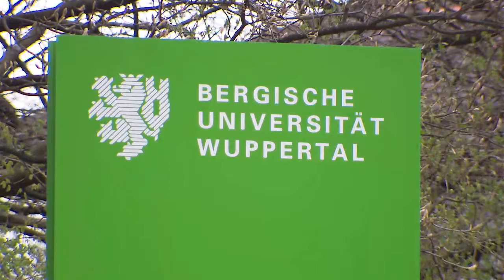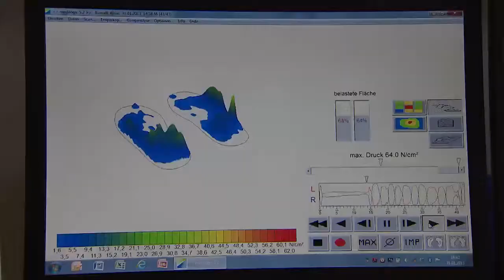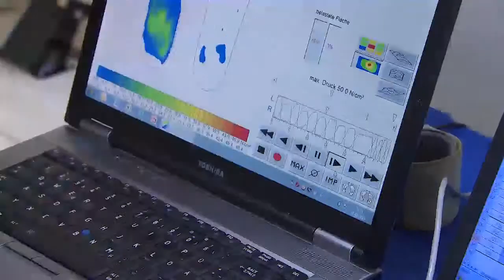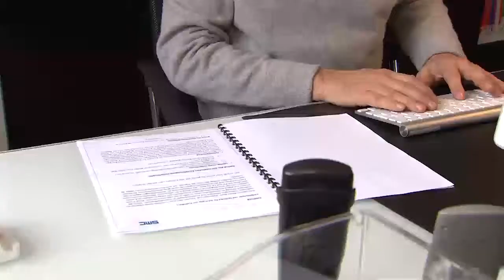StairWalker ThyssenKrupp Encasa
De StairWalker van ThyssenKrupp Encasa - leverancier van mobiliteitsoplossingen - laat mensen met een orthopedische, neurologische of hart- en stofwisselingsaandoening voor het eerst veilig, zelfstandig en met minder pijn trainen. Dit blijkt uit een studie van de Bergische universiteit Wuppertal in Duitsland. Professor Jürgen Freiwald, hoofd van de faculteit voor bewegingswetenschappen, onderzocht samen met sportwetenschappers van het consultatiebureau SportsMedicalConsult uit Essen de werking van de StairWalker. Deze speciale traplift ondersteunt mensen bij het zelf traplopen.